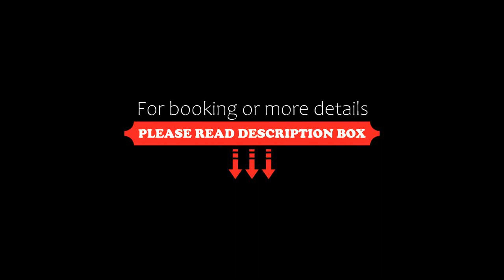Meridien Beach Hotel, Argasi, Greece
About Property:
Meridien Beach Hotel is situated on the beachfront in Argasi, 300 m from Argassi Beach. With free WiFi, this 3-star hotel offers luggage storage space.
At the hotel, every room includes a balcony. The rooms include air conditioning and a flat-screen TV, and some rooms at Meridien Beach Hotel have pool view.
The nearest airport is Zakynthos International "Dionysios Solomos" Airport, 4 km from the accommodation.
Property Type: Hotel
Address: Argassi, Zakinthos, Argasi, 29100, Greece
Searching For
1. Meridien Beach Hotel - Argasi - Greece
2. Meridien Beach Hotel - Argasi - Greece Address
3. Meridien Beach Hotel - Argasi - Greece Rooms
4. Meridien Beach Hotel - Argasi - Greece Amenities
5. Meridien Beach Hotel - Argasi - Greece Offers and Deals
Audio Credit:
Track Title: Blank Slate
Artist: VYEN